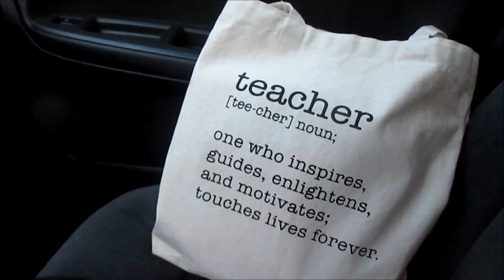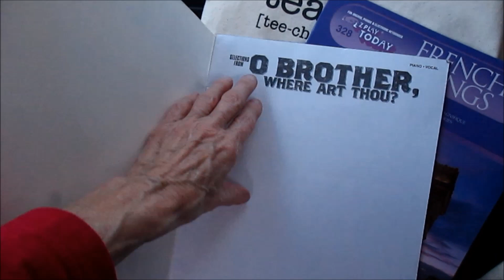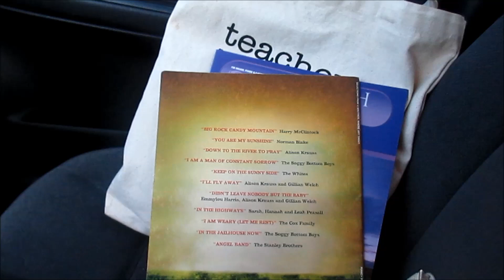Playing More Than one Instrument?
This episode is for students who would like to play or already play keyboard. Easy Play sheet music is used for instruction. The keyboards I own and play are the Yamaha E463 and DGX-640.